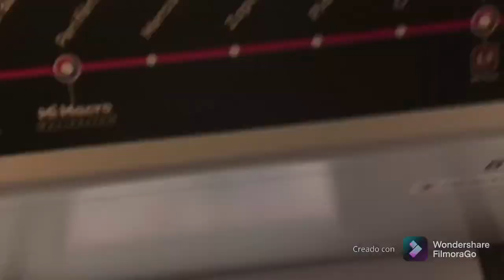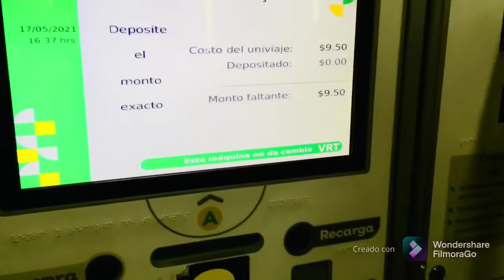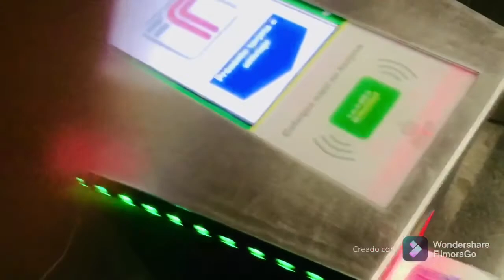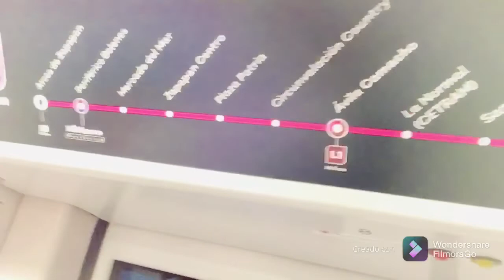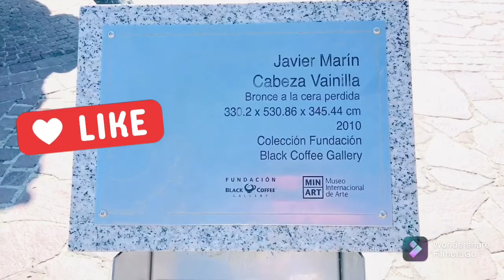Zapopan Jalisco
Conocimos Zapopan Jalisco México
Que opinan del video dejen sus comentarios Para mejorar.